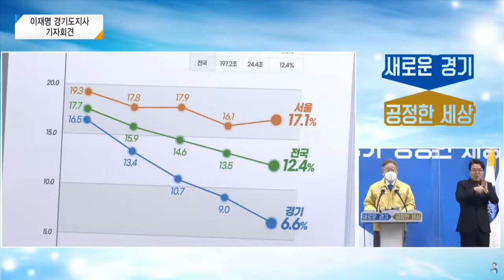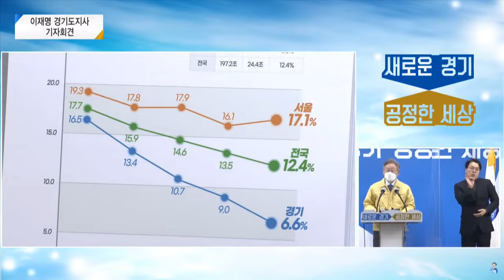이재명 재난기본소득 전도민 10만원 지급 "코로나 국난에 병 걸려 죽기보다 굶어 죽지 않기 위해서!"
이재명 사이다 행정, 이재명 경기도지사 "혈세는 이렇게 쓰는 것" 이재명 경기도지사가 20일 경기도청 브리핑룸에서 경기도 제2차 재난기본소득 지급 관련 기자회견을 열고 경기도민 전체에 10만원씩 지급하겠다는 의지를 분명히 했다.